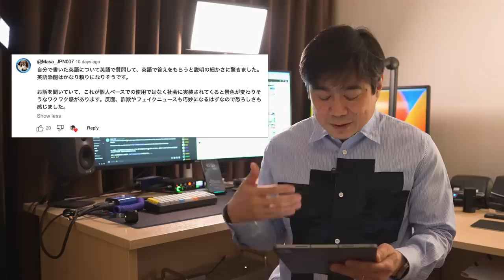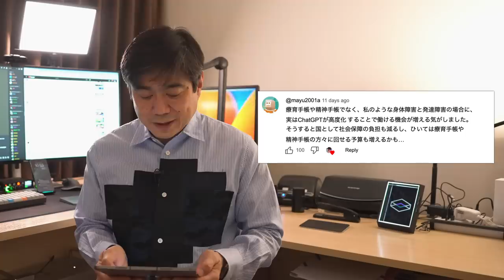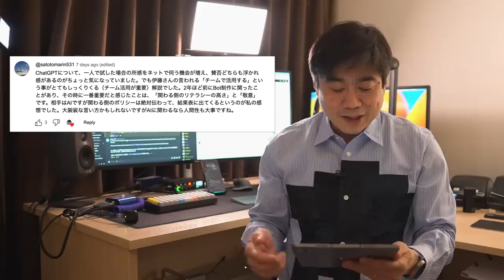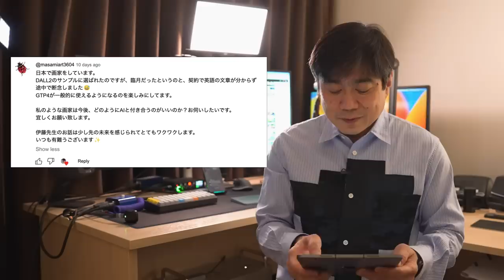私たちの生活にGPTはどう活用するべきか？＋ 新刊が出ます！ | 伊藤穰一 Q&A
前回のGPT-4動画へのコメントありがとうございました！いくつかの質問にコメントしました。

00:00 イントロ
00:28 GPTでセリフを書く
01:19 フェイクニュースの問題
02:47 アクセシビリティ
04:31 言語サポート
05:33 教育
06:60 画家とAI
08:42 人間の役割は？
11:42 新刊の紹介

📚予約
『AI DRIVEN AIで進化する人類の働き方』